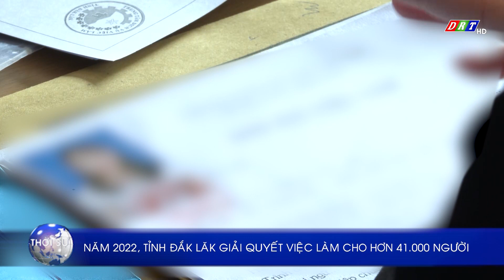Năm 2022, tỉnh Đắk Lắk giải quyết việc làm cho hơn 41.000 người